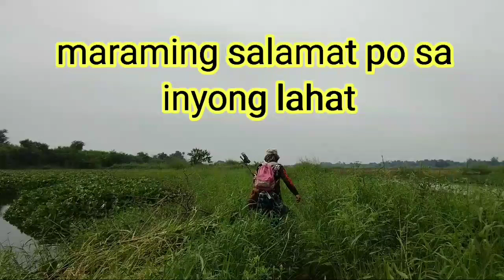JACKPOT AKO,DAMING ISDA NITO/Airgun Fishing/Fishgunerong Madiskarte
Hi welcome to my channel Fishgunerong Madiskarte po.sa video kong ito ay pinapakita ko anf pamamaraan ko sa pagguli ng isda gamit ang airgun o tiksay fishing hunting.Ako din po ay nag aalaga ng isda sa likod bahay o backyard concrete pond.May mga toturial din po ako kong pano anf pagaalaga at mga dapat gawin sa pag aalaga ng isda.Sa mga mahilig sa pag aalaga ng isda at gusto din matuto paki watch nalanf po sa playlist ko .At sa mga mahilig sa adventure sa pangingisda gamit ang tiksay punta lang po uli sa playlist ko at hanapin ang mga gusto  nio.Maraming salamat po sa mga suporta na ibinibigay god bless po sa inyong lahat